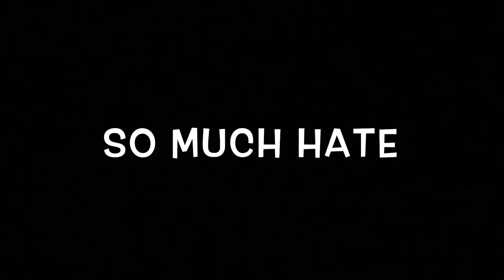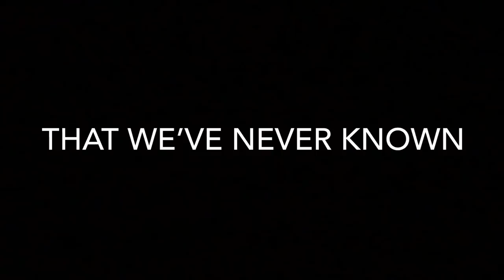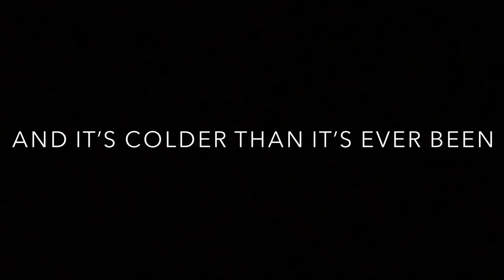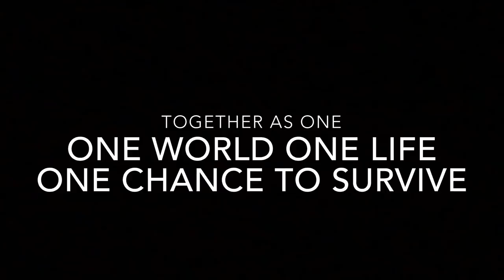TOGETHER AS ONE